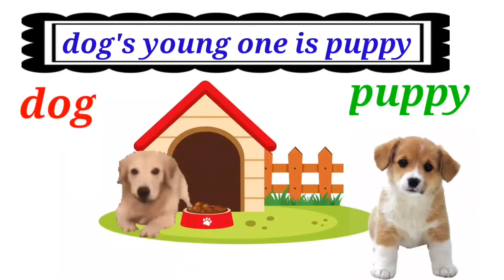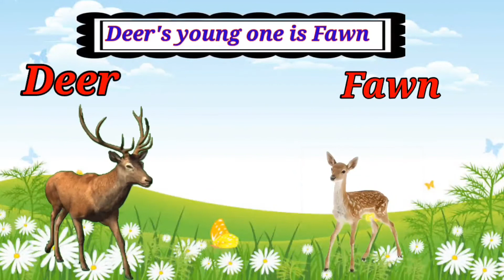Animal names for kids। Animals sounds &baby Names। Educational vedio For kids by kids Arish& Mama TV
Animals name for kids । Animals sounds & baby Names । Education video for kids Arish& Mama TV.

Be the best mom and Dad and teach your child that Nahi of each animal names and their young ones.
Baby mother and father will be Happy to see this video due to representing entertaining way.
 In this video Animals and their babies are so cute so that your child can enjoy every part of videos.
  Kids of all ages will love learning about animals sounds and babies in this video.

  Kids will learn the name of baby Chik, Duck, Hen Cat Dog elephant  Giraffe 🦒 ab so much more. They learn both about wild animals and Domestic (Farm) Animals name and their babies. have a fun time watching and listening ab learning about baby animals name and sound.

Content cover-
This video is Entertaining and Education for kids and toddler beginners .
Here the list of Animals name and their young ones-

Dog puppy
Cat kitten 🐈
Hen Chik
🦆 Duck duckling
Mankey infants
Cow  colt.
Giraffe colt.
🐐 Goat kid
Pig pilet
Horse foal
Sheep lamb 🐏
Deer 🦌 Fawn
Zebra folt
Horse 🐎 Foal
Donckey foal
Pegvin Chik
Beer cub
Kangaroo 🦘 Joey
Rabbit 🐰 kit

 Learn different types of animals and their young ones

हिंदी बालगीत

हिंदी पाठशाला
अ आ क ख ग घ

Animals and babies
Kids Arish & Mama TV
online Education video for kids
Animals sounds
Music credit - ( you tube Free music 🎶)